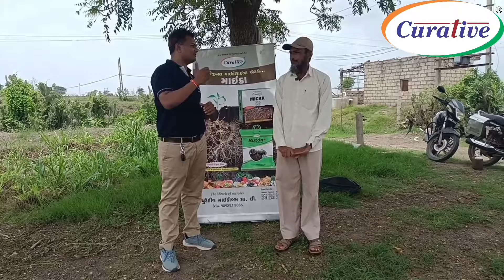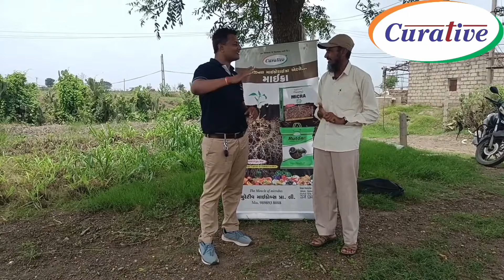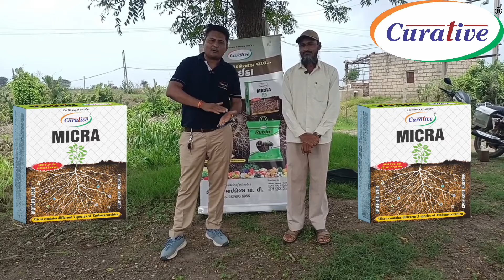કપાસમાં MICRA નો ઉપયોગ એટલે હવે ચિંતાના વાદળો દુર સમજો.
ફાયદાઓ :
• મૂળનો વિકાસ,
• જમીનની ફળદ્રુપતામાં વધારો,
• ભેજ જાળવવો,
• પોષક તત્વોનો સંગ્રહ અને વહન,
• છોડમાં રોગ-જીવાત સામેની પ્રતિકારક શક્તિમાં વધારો,
• જમીનમાં ફાયદાકારક સૂક્ષ્મજીવોની સંખ્યામાં વધારો,
• કોઈપણ પ્રકારની જમીન જેવી કે એસિડિક, ભાસ્મિક કે પડતર જમીનમાં પણ વિકસે છે.
• પાણીની અછત હોય ત્યારે પણ વધુ કામ આપે છે.
• દરેક પાકમાં વાપરી શકાય.
જમીન/પિયત માવજત : ૧૦૦ ગ્રામ/એકર